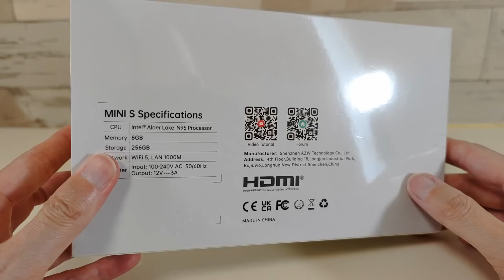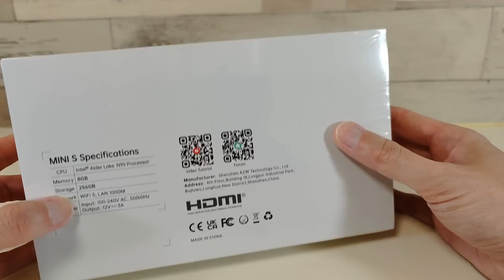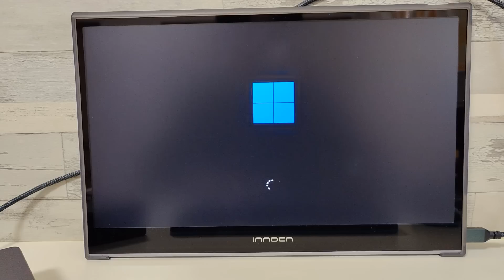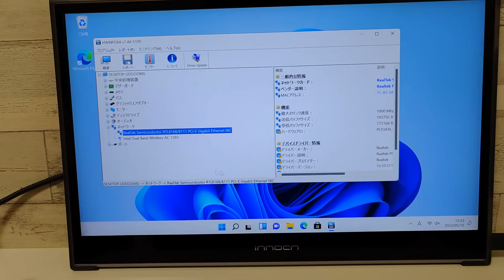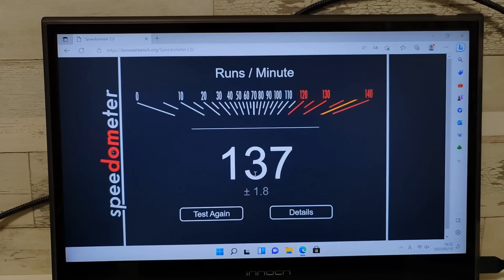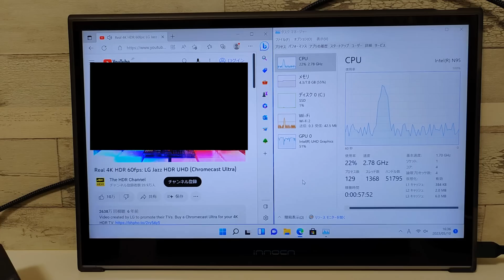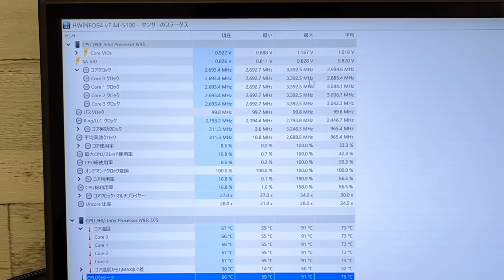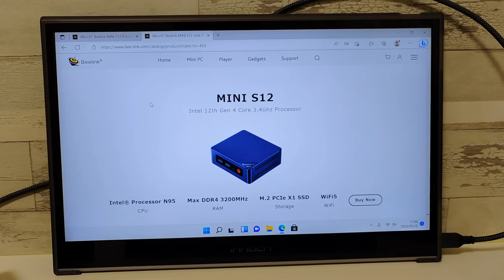話題のCPU N95搭載 2万円でこんなに高性能!! 【19,880円】これもやばいだろ!! N100もいいけどN95でも十分! ライトユーザーはこれで決まり Beelink MINI S12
■N95搭載ミニPC購入先 販売ページがいろいろあるので注意してください
買うなら価格がやすいところで買いましょう!!

■N100搭載モデルもあるよ

■激安N100ミニPC

■投げ売りN100搭載 ミニPC レビュー動画